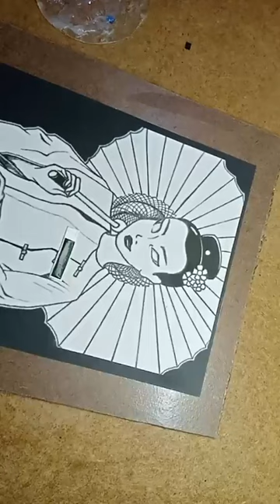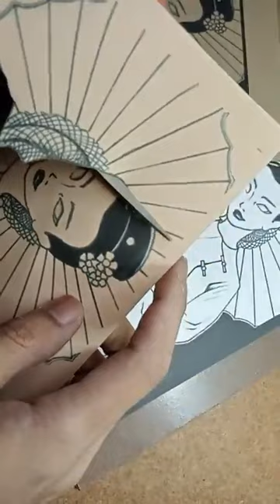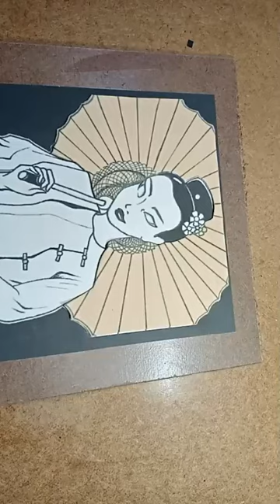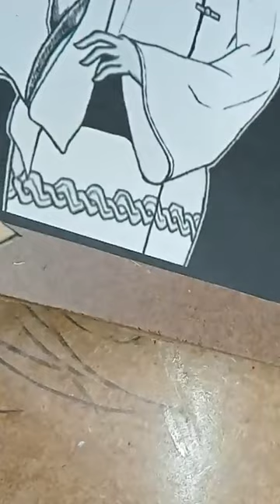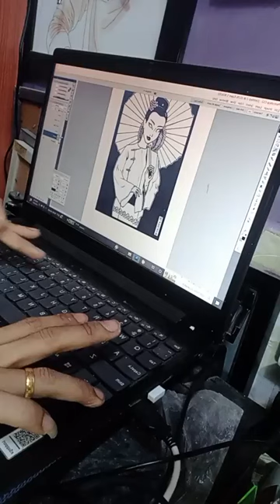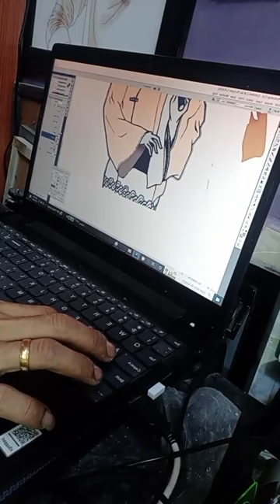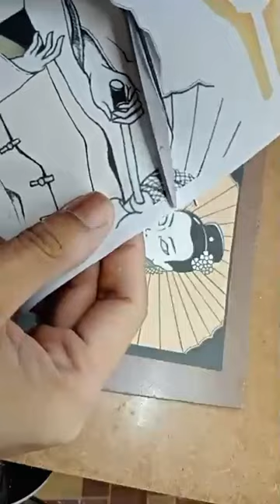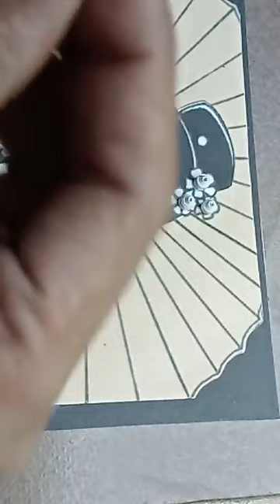Courtly Lady (Quilling ဖန်တီးမူ အစအဆုံး)